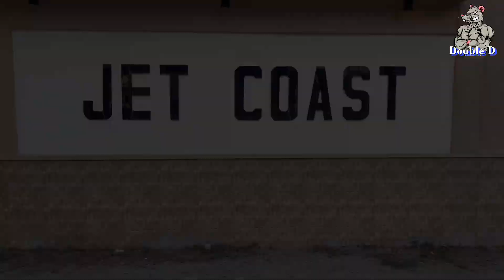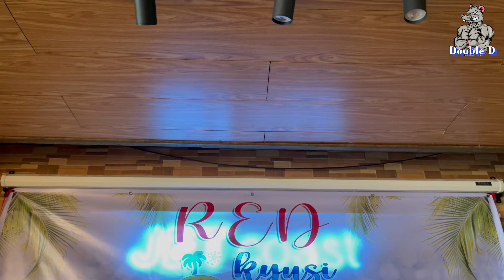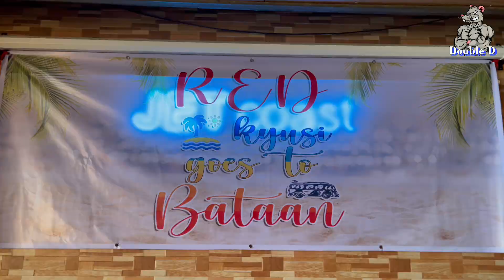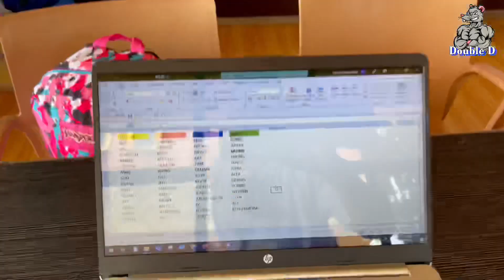Real Estate Division goes to Bataan | City Treasurer's Office Team Building | DOUBLE D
see yah and Ride Safe with Double  D

@Double D
@double d
@DOUBLE D

Keep safe Ka keso